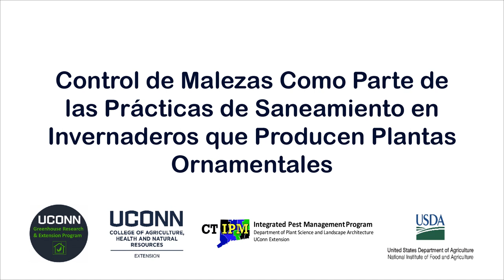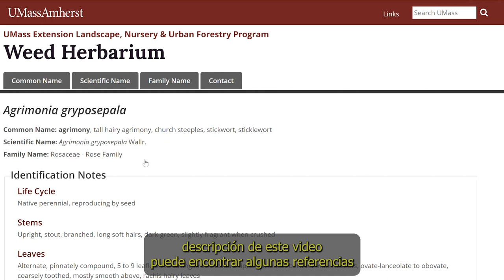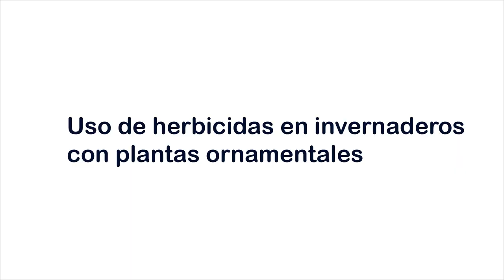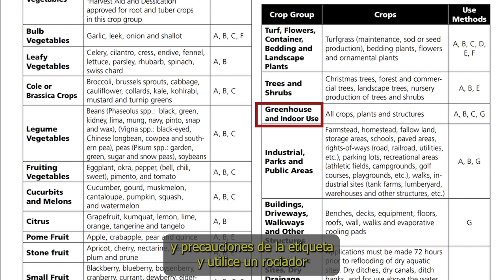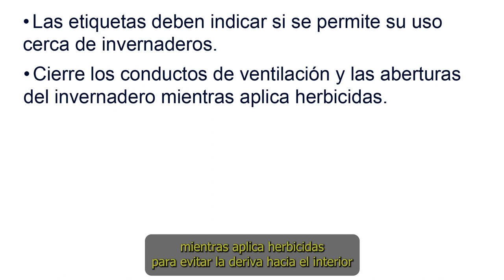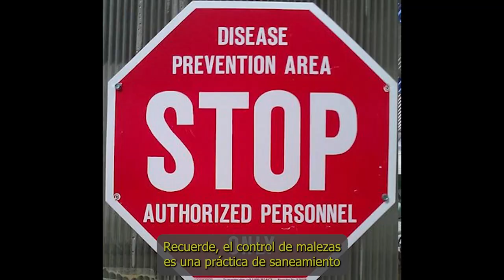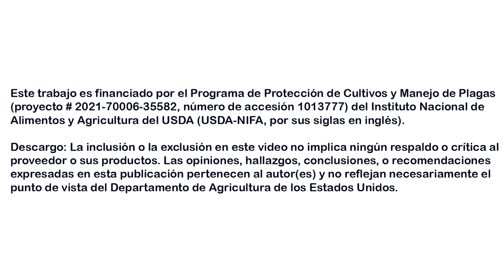Control de Malezas Como Parte de las Prácticas de Saneamiento en Invernaderos.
Después de este video usted será capaz de entender la importancia del control de malezas en el invernadero como parte del proceso de saneamiento para evitar malezas hospederas de enfermedades y los insectos que las transmiten.

-Weeds, Algae and Liverworts (Tablas con herbicidas etiquetados para su uso en invernaderos)